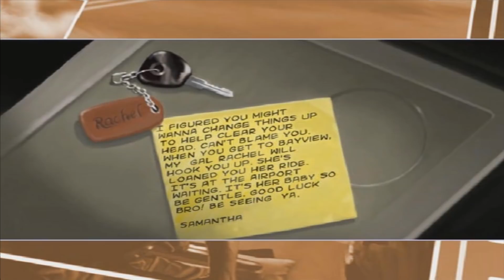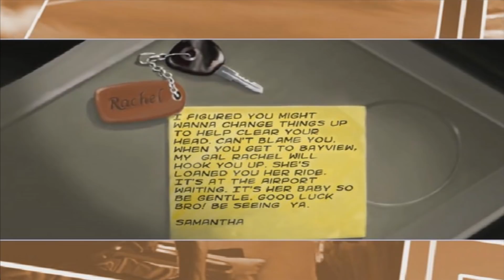Zurück in BAYVIEW!!! 😍 - NFS Underground 2 #01 | Let's Play | Valle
► LUST aufs Spiel?

🎬 Dieses Video 🎬
2004 ist lange her - wir packen endlich mal wieder Need For Speed Underground 2 auf den Tisch. Mit FullHD und Texturen-Mod sieht dieser alte Klassiker auch heute noch richtig geil aus.. und eines der besten Rennspiele aller Zeiten ist es sowieso! :)
Viel Spaß bei NFS UG2 mit Valle im Let's Play!

👉🏻 Dieses Spiel kaufen: